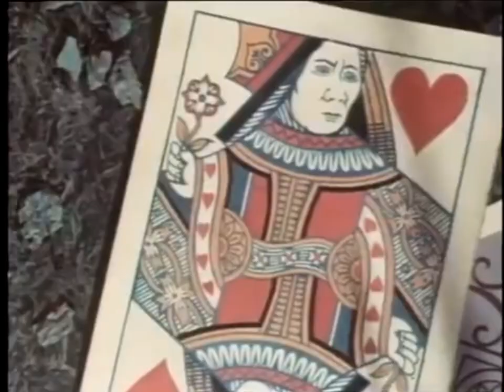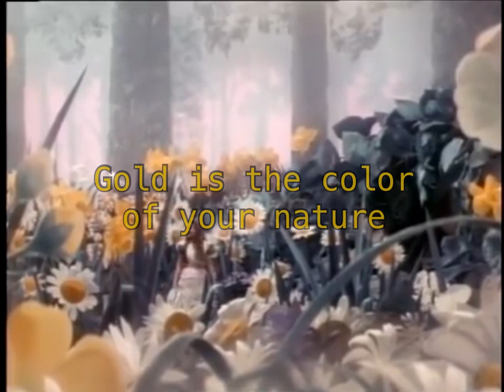Part Time - The Hunter’s Daughter (Lyrics)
Part Time - The Hunter’s Daughter
Released 2015 on Return To Cherry

All my videos and uploads are NOT MONETIZED. Any ads that appear are directly placed by YouTube or any music distributor such as UMG. Please support these record labels and artists as much as possible.